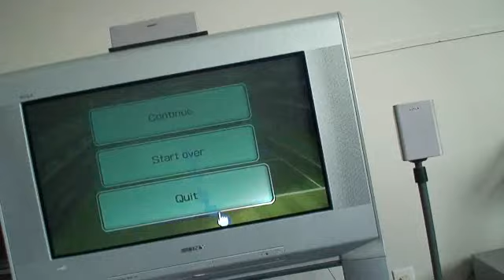Jessie playing wii sports tennis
My 2 year old daughter Jessica playing wii sports tennis.